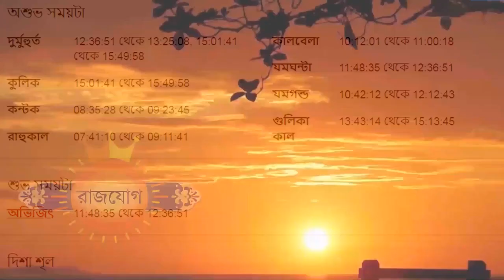তুলা রাশি ২৫শে সেপ্টেম্বর ২০২৩ আজকের রাশিফল - Tula Rashi 25th September 2023 Ajker Rashifal - Libra